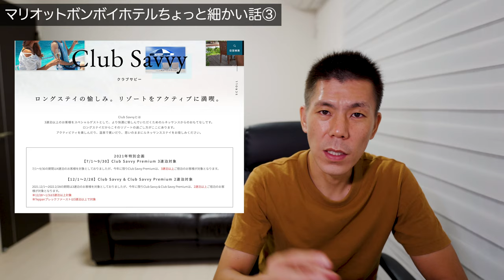マリオットボンボイホテルのちょっと細かい話③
10万円決済+3,000P
20万円決済+10,000P
40万円決済+27,000P
40万円決済分+4,000P

☑️使用機材